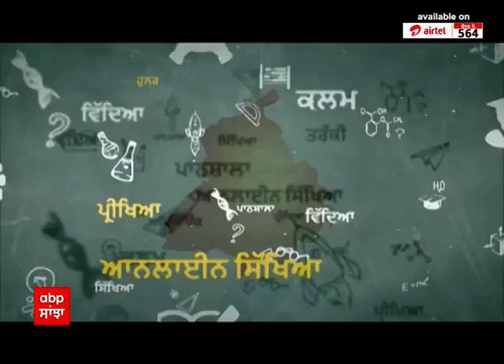Abp Sanjha 'ਤੇ ਪੜ੍ਹਦਾ ਪੰਜਾਬ : 12ਵੀਂ 'ਚ ਟੌਪ ਕਰਨ ਵਾਲੀਆਂ ਵਿਦਿਆਰਥਣਾਂ ਨਾਲ ਖ਼ਾਸ ਗੱਲਬਾਤ